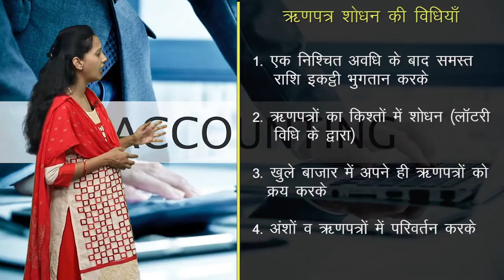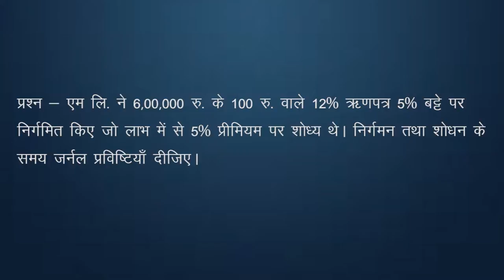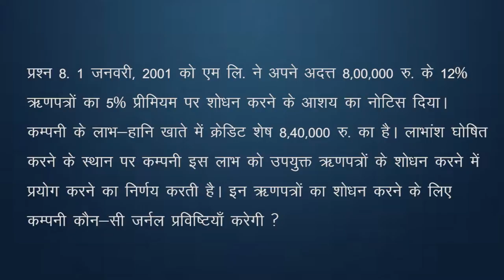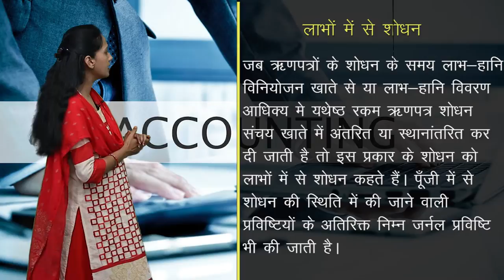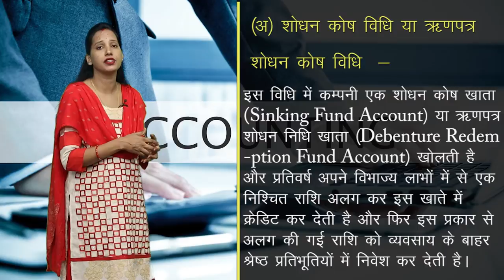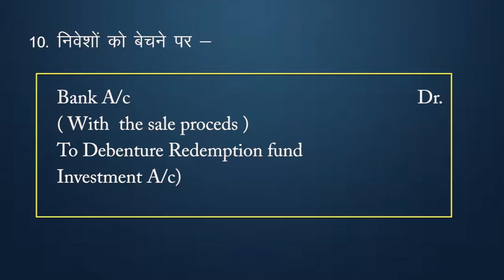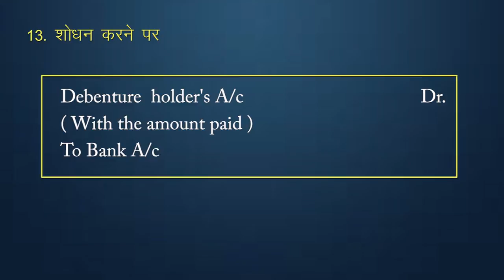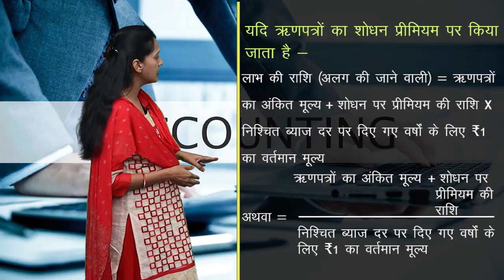CLASS 12th ACCOUNTS | CHAPTER - ACCOUNTING FOR DEBENTURES : REDEMPTION